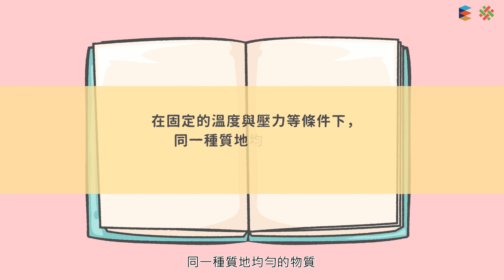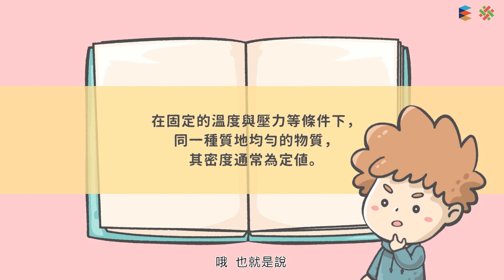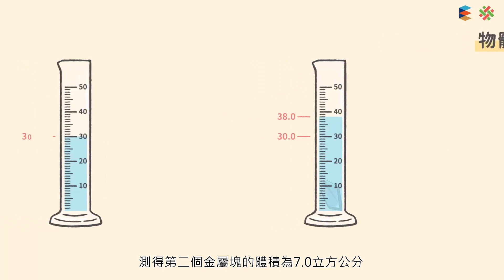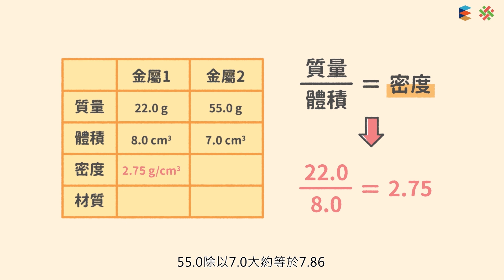【基本測量】 不規則物體密度的測量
【解題】不規則物體密度的測量
想看更多教學影片？歡迎進入「均一教育平台」